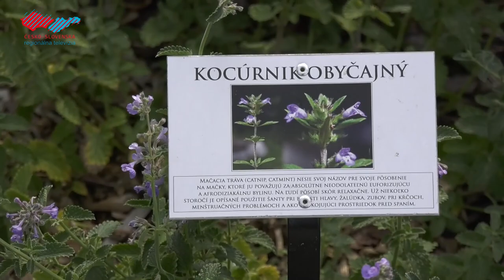O bylinkách v Bylinkovej záhrade